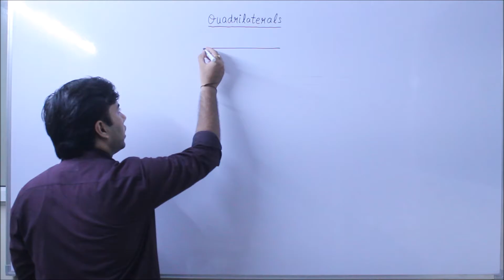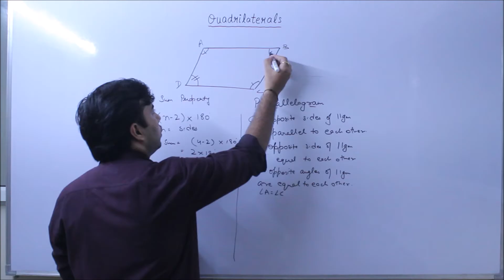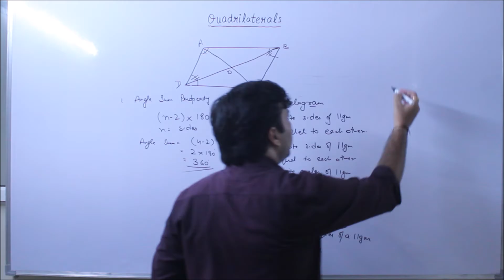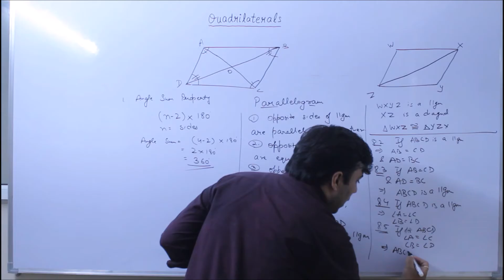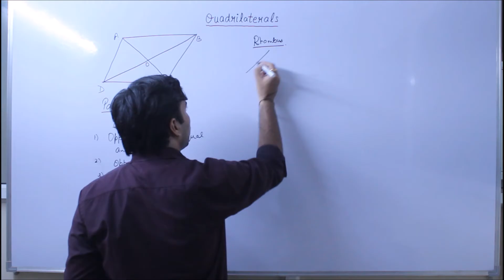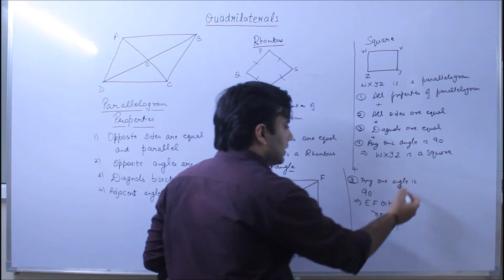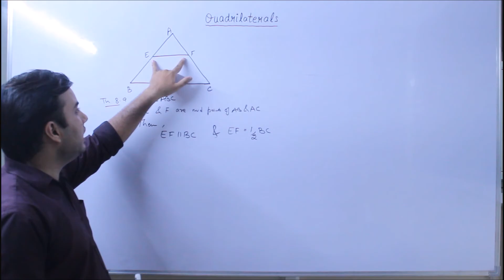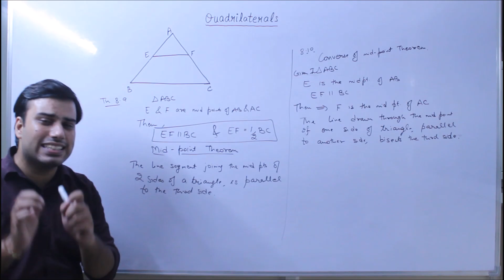Class IX - Quadrilaterals - Concepts